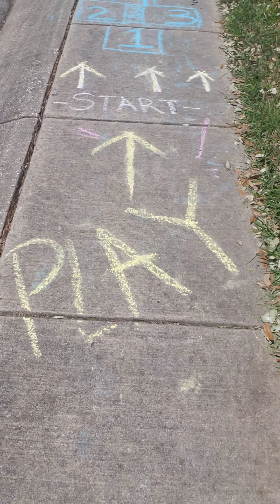Tumblebus/AHGA/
Hi friends Coach Chris here! In this video, we started off with a little stretch we do on the Tumblebus. Also, I have my little assistant with me to show you guys what you can do with chalk! You can draw your own little obstacle course!! Have fun! Don't forget to send us your videos and or pictures of what you came up with!!! Miss you all